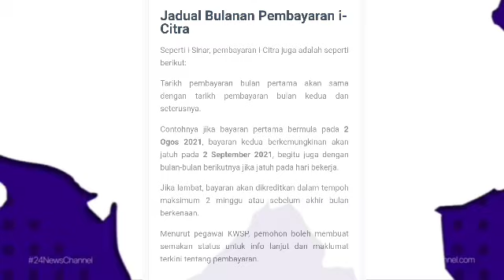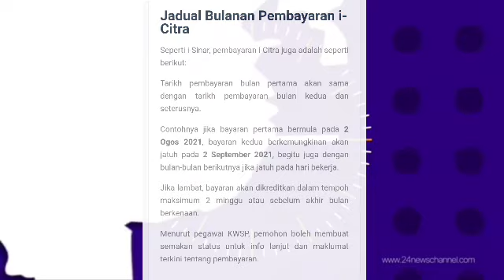SELEPAS PEMBENTANGAN BAJET 2022 HARI INI // TEPAT 1 NOVEMBER INILAH BERITA BAIK TERAWAL UNTUK RAKYAT